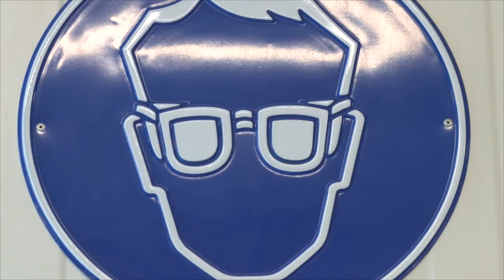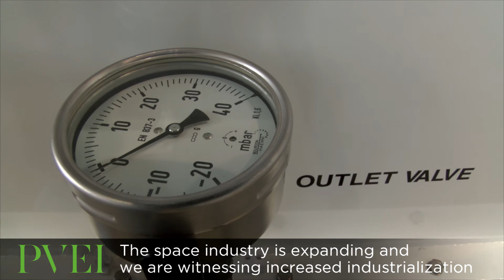APCO Technologies primée dans la catégorie "coup de coeur du jury"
APCO Technologies remporte le Prix vaudois des entreprises internationales 2015 (PVEI) dans la catégorie "coup de coeur du jury".
Spécialisée essentiellement dans l'industrie spatiale et le nucléaire, APCO Technologies est entièrement tournée vers l'exportation. Fondée en 1992 à Vevey, elle occupe aujourd'hui 250 personnes, dont 170 dans le canton. Elle est également présente en tant que société suisse sur le Centre Spatial Guyanais d’où est tiré le lanceur Ariane 5.